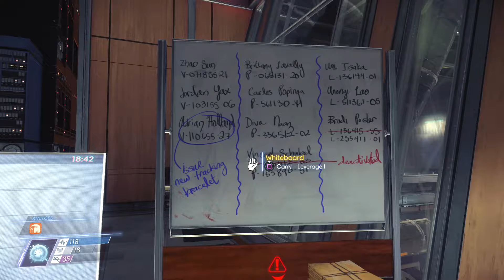PREY Walkthrough Part 20 - Dahl's Invasion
What's up Youtube!! It's Afroteasegamer here.
Welcome to Episode 20 of my PREY Walkthrough Lets Play Series.
Prey is a first-person shooter with role-playing game elements and strong narrative, inspired by System Shock 2. The player takes the role of Morgan Yu, a human aboard a space station with numerous hostile aliens. The player will be able to select certain attributes of Yu, including gender, and decision made by the player will affect elements of the game's story. To survive, the player controls Yu to collect and use weapons and resources aboard the station to fend off and defeat the aliens. Prey will not be an open-world game but will feature open-level gameplay similar to Arkane's Dishonored.

As Morgan Yu, the subject of morally dubious experiments designed to improve the human race, you awaken aboard the Talos I in the year 2032 and must uncover the secrets hiding in the depths of the space station while being hunted by the mysterious alien force known as Typhon that has taken over. Morgan have to rely on the tools he finds on the station – along with his wits, weapons and mind-bending abilities – to combat the growing threat and, hopefully, survive.